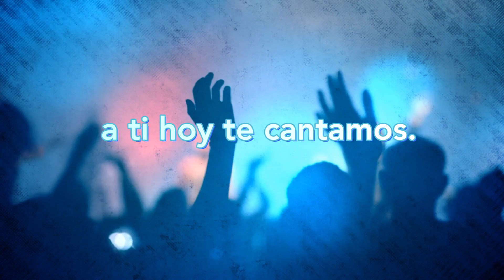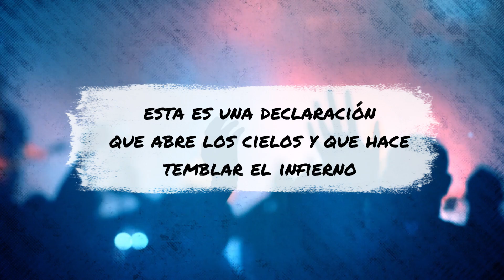Gloria - Lyric video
Maurilio Suárez y el grupo Méssia
Álbum: Tanto, tanto
L y M. Mario Quiroz